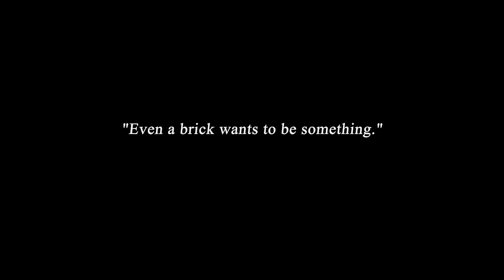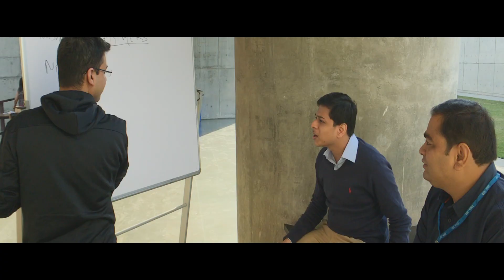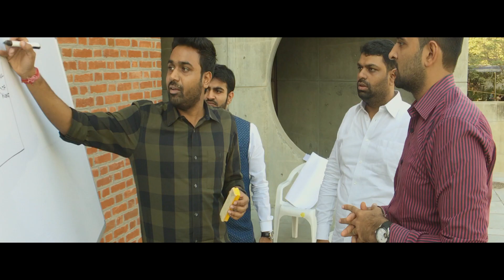The Fire Within (Musical Promo 1 for YEP @ IIMA)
Introduction to the 1st Young Entrepreneurs Programme 2015-16, Indian Institute of Management, Ahmedabad

Film Your Business℠ by Sameer Hanchate Filmmaker (SHF Studio)